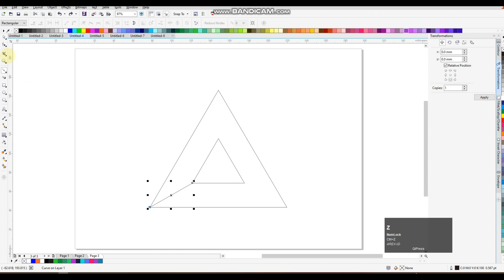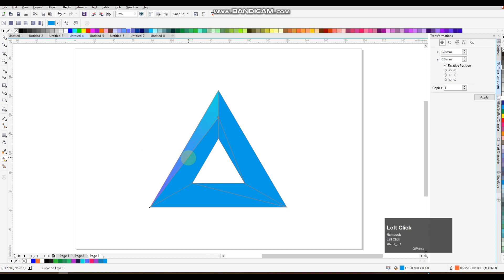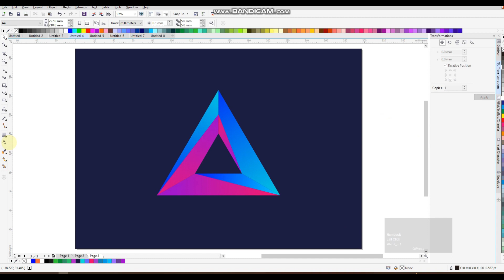Logo Design Ideas to make Gradient Logo in coreldraw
Dear Viewers, In this CorelDraw Tutorial for Beginner, You will learn about Logo Design Process. By following this one, you'll able to learn how to create an awesome Creative Logo using Coreldraw.